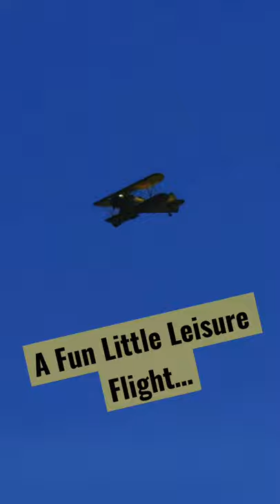A Plane Short..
A Plane Short..Biplane passing by at Jekyll Island Georgia